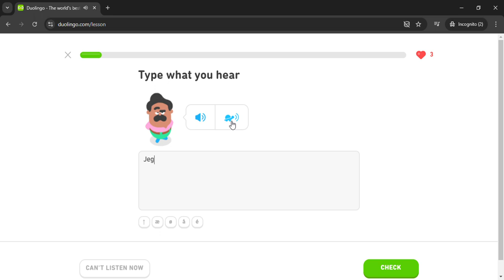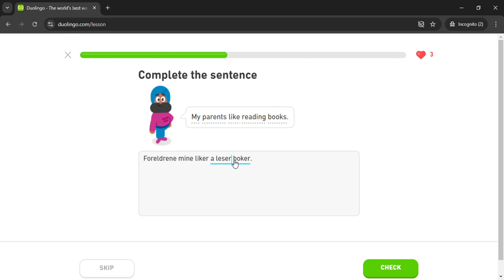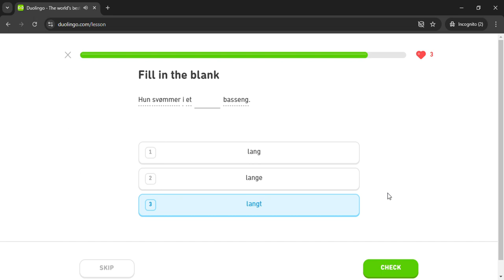Duolingo #556 Norwegian - English (Part 15 - Job 2)